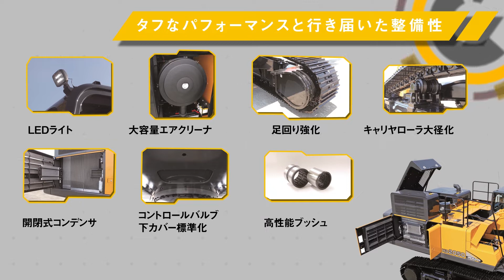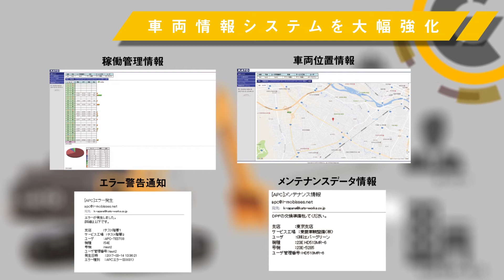油圧ショベルHD2050-7 プロモーションビデオ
加藤製作所油圧ショベル「HD2050-7」についての紹介です。